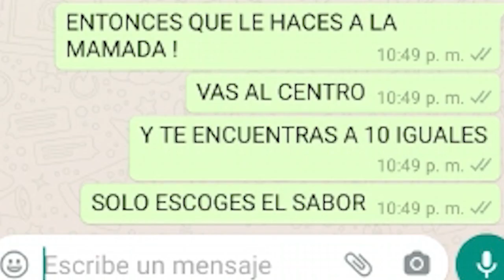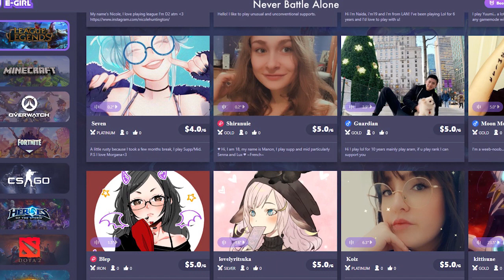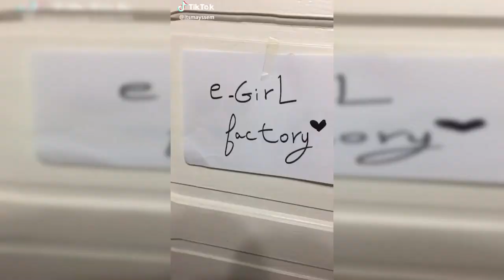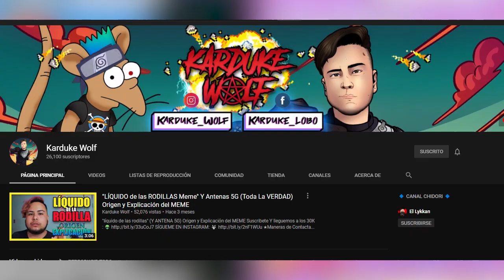E-GIRLS EN 3 MIN O MENOS ft CYAN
windy  memes shared news grwm dank memes